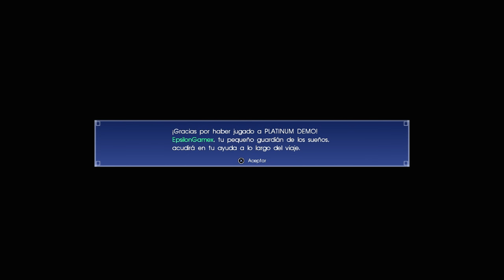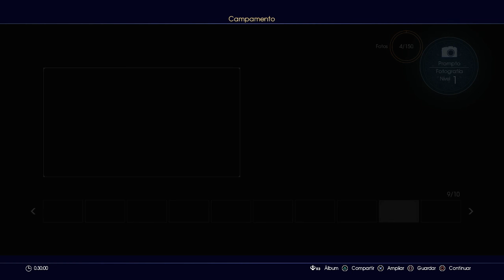FINAL FANTASY XV | EL COMIENZO DE ALGO EPICO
EpsilonGames
o EpsilonGamez XD como lo escribas